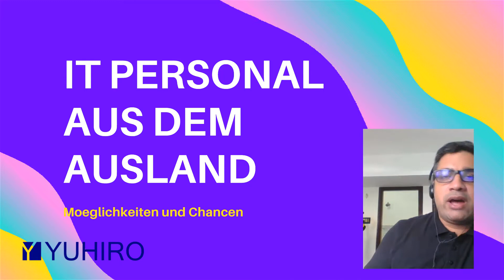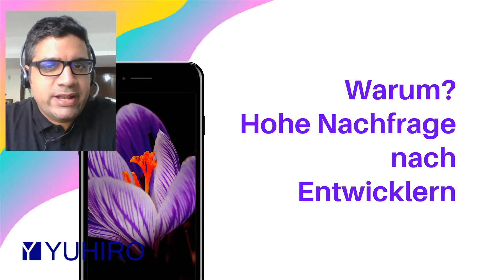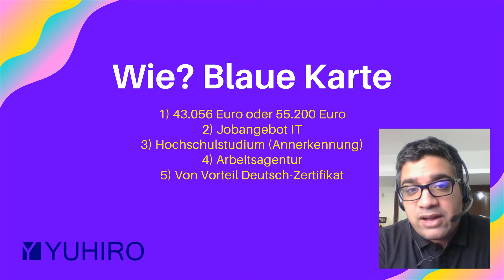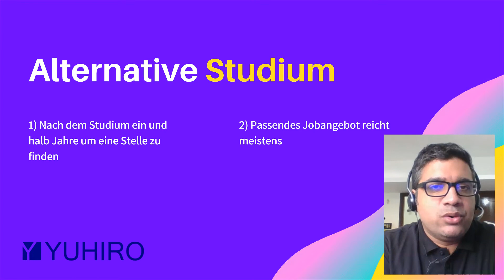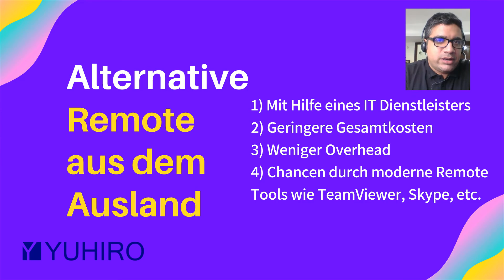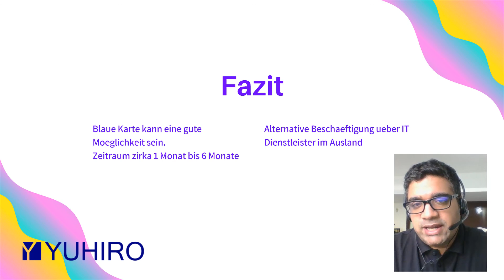IT Personal aus dem Ausland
IT Personal aus dem Ausland sind eine Möglichkeit um dem Fachkräftemangel zu begegnen.

Die Bundesregierung hilft hier zum Beispiel mit der Blue Card EU oder auch Blaue Karte Deutschland.

Damt lassen sich Programmierer und andere Experten aus dem Ausland, zum Beispiel aus Indien in die Bundesrepublik bringen.

Es gibt hier unterschiedliche Bestimmungen, zum Beispiel zum Gehalt oder zu einem bestehenden Hochschulstudium.

Auch deutsche Sprachkenntnisse sind von Vorteil.

Eine Alternative an Entwicklern aus dem Ausland zu kommen sind Dienstleister wie YUHIRO, welche die IT Mitarbeiter in Indien beschäftigen und diese arbeiten dann aus der Niederlassung aus  Indien remote für den jeweiligen Arbeitgeber.

Passendes Fachpersonal lässt sich natürlich auch in anderen Ländern wie Pakistan, Bangladesch, Vietnam oder Thailand finden. Für Rumänien, Bulgarien oder Polen ist es dagegen einfacher, da diese bereits in der Europäischen Union sind. Hier braucht man dann keine Blue Card um die Entwickler in das Land zu holen.

Mit der Blauen Karte haben die Entwickler auch die Möglichkeit eine Aufenthaltserlaubnis zu bekommen.

Die Gehaltshöhe sollte man jedoch später anpassen.

Bei weiteren Fragen zur Beschäftigung von IT Fachpersonal können Sie uns auch direkt anschreiben oder auf unserem Blog mehr lesen. Dort findet man Tipps und Informationen zum Thema.

Im Video werden unter anderem beantwortet:

Wie lange dauert es einen IT Experten aus dem Ausland zu holen?
Was sind die Voraussetzungen/ Vorgaben?

Andere Fragen die aufkommen können:
Wer kümmert sich um das Visum/ den Visumsprozess?
Wie lange kann der Programmierer bleiben? Etc.

Welche anderen Alternativen kennen Sie Mitarbeiter anzuwerben?

Besonders beliebt sind PHP Entwickler, .NET Experten.
Andere Technologien: Laravel, Zend, Shopware, TYPO3, und viele mehr.